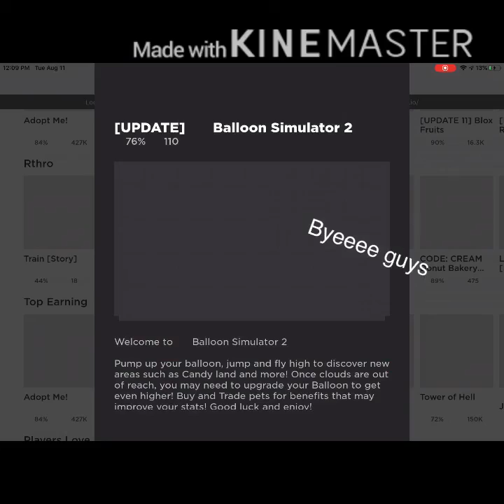Playing balloon simulator